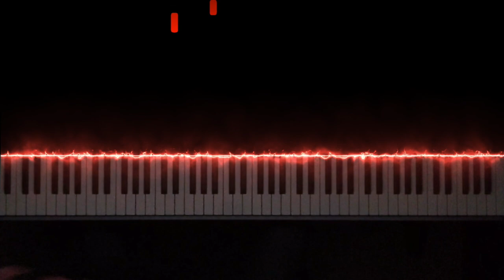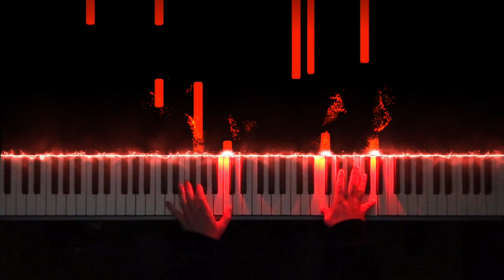David Guetta, Sia - Titanium (Piano Cover + Sheet Music)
This is my Piano Cover of "Titanium" by David Guetta and Sia. Enjoy!